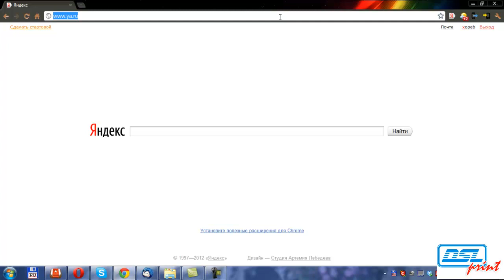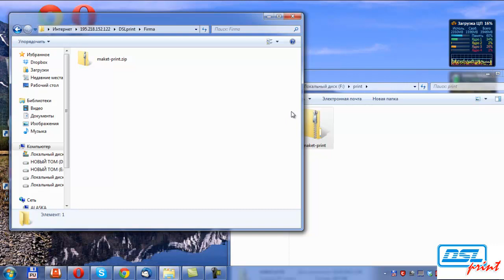Загрузка файлов на FTP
dslprint.ru screencast